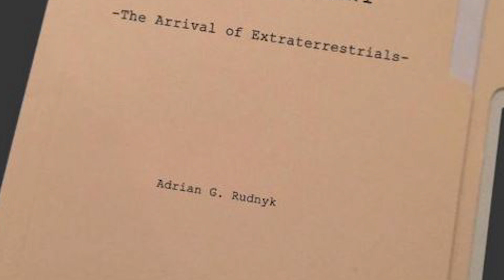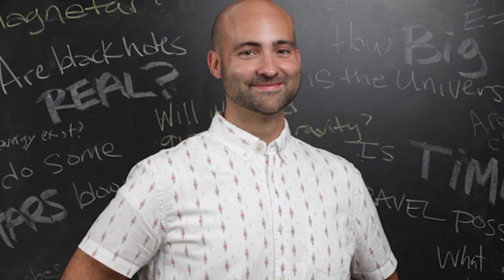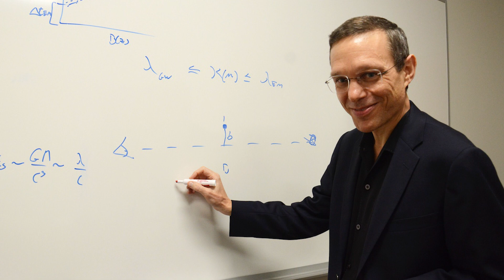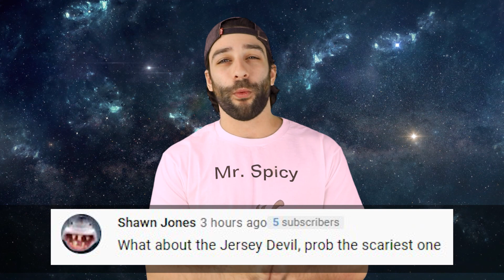DID THE PENTAGON MAKE CONTACT WITH ALIENS?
The Pentagon UFO videos are selected visual recordings of cockpit instrumentation displays from United States Navy fighter jets based aboard aircraft carriers USS Nimitz and USS Theodore Roosevelt in 2004, 2014 and 2015 with additional footage taken by other Navy personnel in 2019 and 2021. Currently there is new reports stating the the pentagon will be making a public statement on their collection of UFO data at the end of this month. Could it be aliens? With that being said around the Pentagon many notable astrophysicists  have argued that we have already made contact with aliens long ago, while others argue against it. We dig into all that and more as we ponder the question "DID THE PENTAGON MAKE CONTACT WITH ALIENS?".